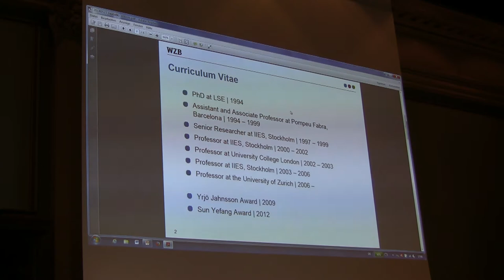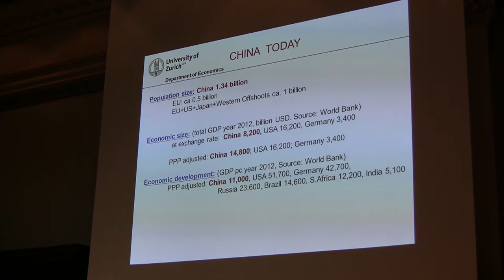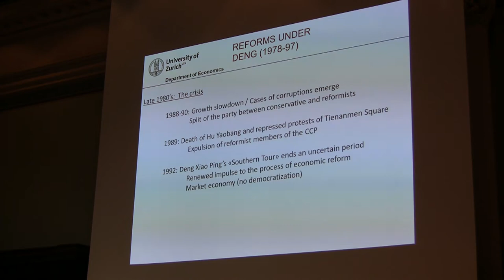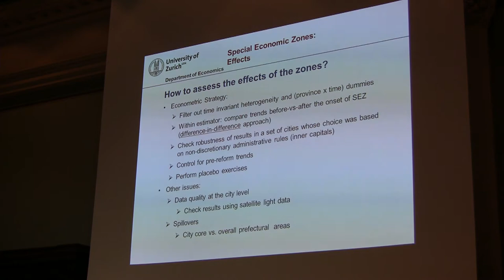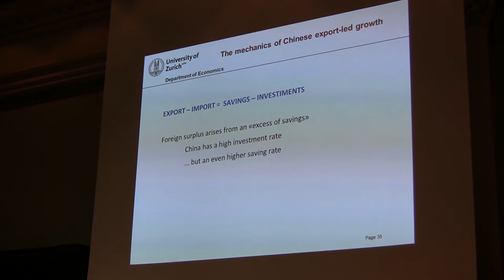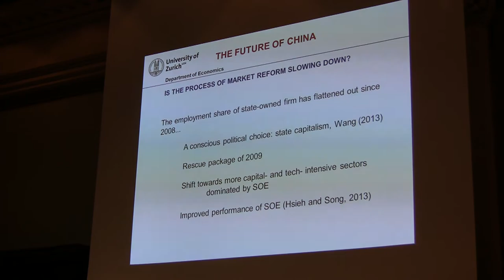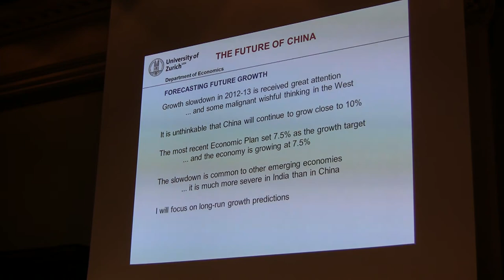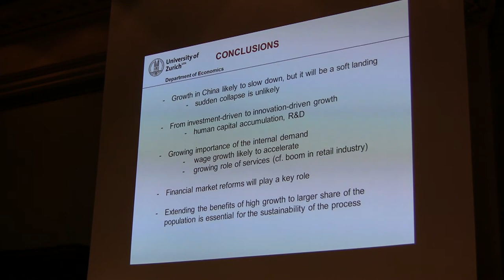Fabrizio Zilibotti: China's Great Convergence and Beyond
WZB Distinguished Lecture in Social Sciences by Fabrizio Zilibotti (University of Zurich)

What are the factors driving China's development process? A recent wave of economic research has studied the transformation of China from a poor country in the 1970s to a middle-income economy today. Fabrizio Zilibotti provides a historical account of China's rise, fall, and resurgence. He discusses the stylized facts associated with China's growth process and reviews a comprehensive theory of its economic transition, and he reviews some recent studies about technological and politico-economic factors that may foster or hinder its future economic performance.

Fabrizio Zilibotti is Scientific Director and Deputy Director of the UBS Int. Center of Economics in Society and currently holds the Chair of Macroeconomics and Political Economy of the Department of Economics at the University of Zurich.

Discussants:

Mattias Kumm (WZB)
Wolfgang Merkel (WZB)

Chair:
Dorothea Kübler (WZB)

Organisiert von: Professor Steffen Huck
Freitag, 23. Mai 2014
Ort: WZB, Reichpietschufer 50, 10785 Berlin, Raum A 300